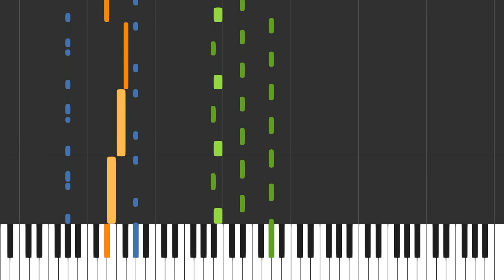【東方Piano】ツェペシュの幼き末裔 / The Young Descendant of Tepes / 東方紅魔郷 ～ the Embodiment of Scarlet Devil.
リクエストはコミュニティの投稿からお願いします
音楽の利用については当チャンネルの概要をご参照ください

公開前の曲や制作の内情などをつぶやいています。